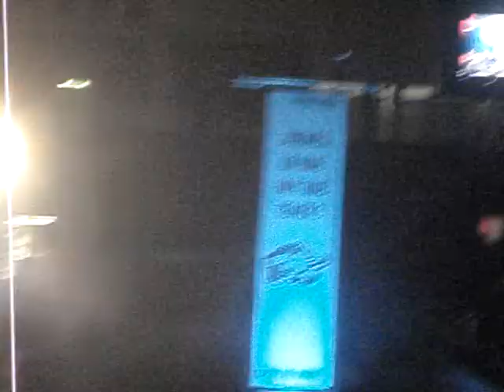devoto toteking cultura urbana 2009